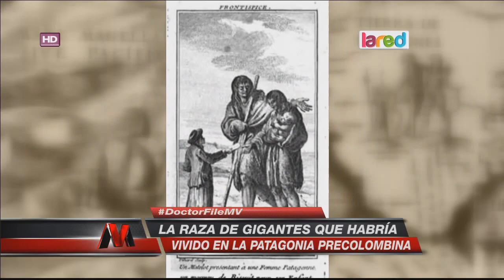Descubre a la raza de gigantes que vivió en la Patagonia Chilena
En Magallanes no eran pequeños, existen registros que existieron gigantes.